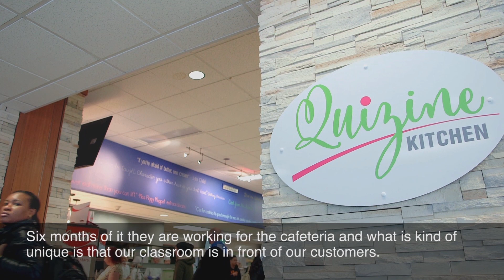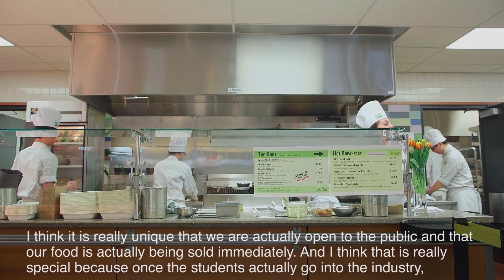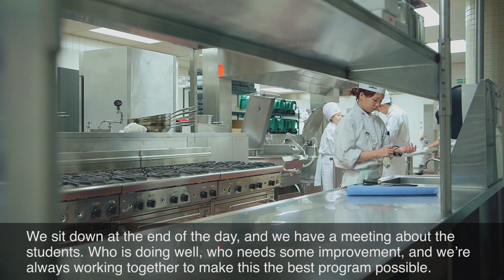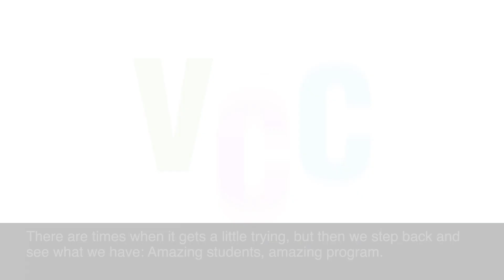Excellence Award to International Culinary Arts and the Quizine Kitchen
Excellence Award to International Culinary Arts and the Quizine Kitchen for Teaching / Program Excellence